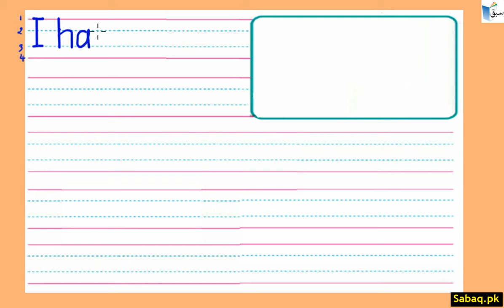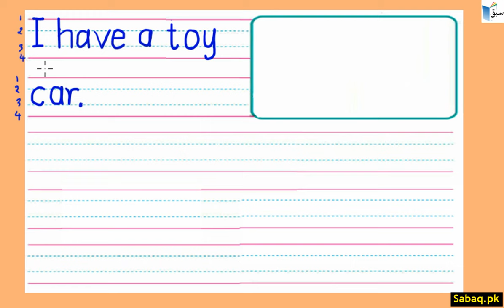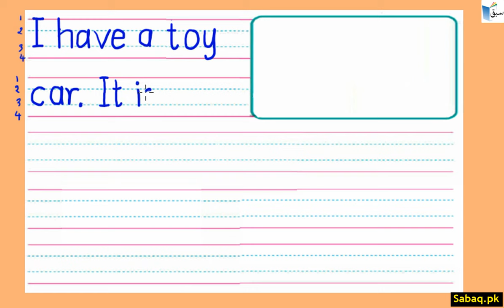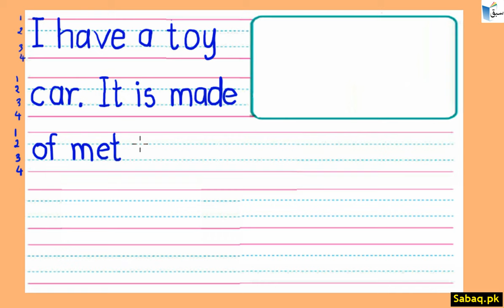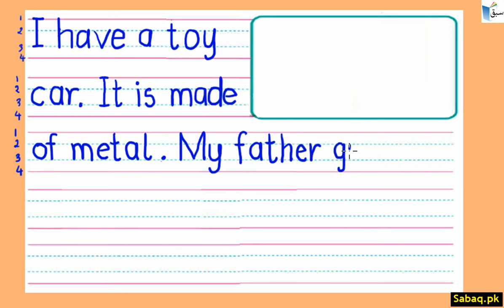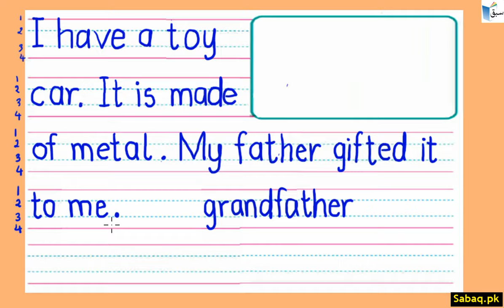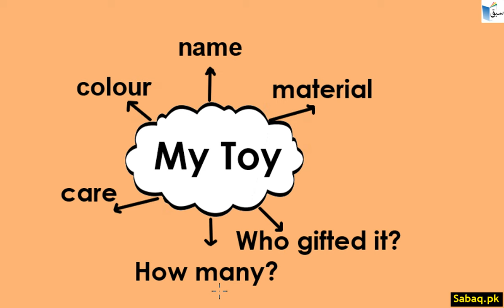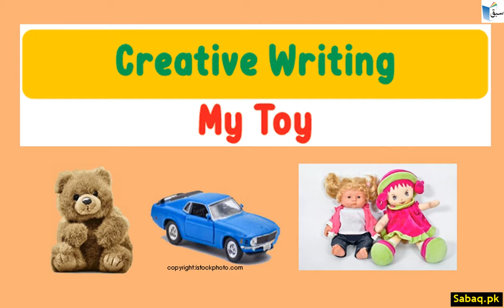Creative Writing - My Toy, English Lecture | Sabaq.pk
Encourage and facilitate children to write a few sentences about their toy and draw the picture (write and draw).